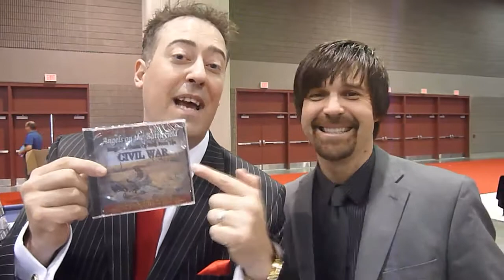Three Bridges Video Blog - NQC 2012 Day 4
Three Bridges reveals the 4th winner of their latest CD entitled, XII (Twelve), and interview some of their friends and favorite artists.